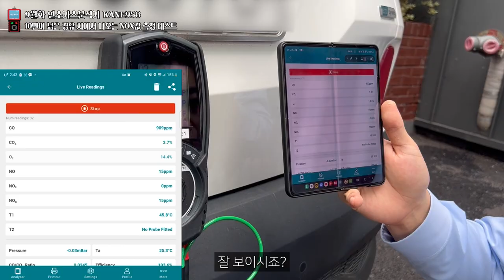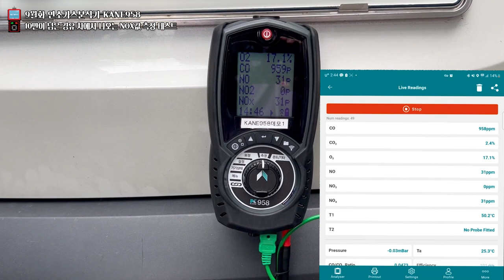9월화] 연소가스분석기 KANE958 / 10만이 넘은 경유차의 NOX값 측정 테스트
안녕하세요!
월간 계측기 입니다.

9월화 영상은 KANE 사의 연소가스분석기 958제품으로
10만이 넘은 경유차의 NOX값을 측정해보는 테스트를 진행하였습니다.

이어서 하단 구매 링크를 추가 주석으로 달아드립니다.

[Timestamps]
Intro 00:08
KANE958설명 01:09
KANE 모바일 어플 소개 01:22
NOX값 측정 테스트 01:55
실험 결론 및 마무리 03:27
마무리 04:15